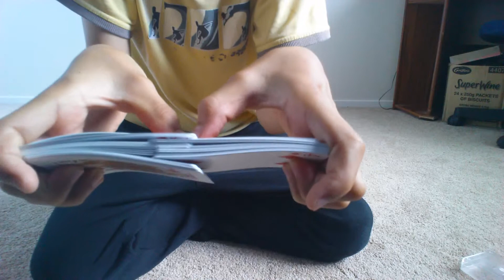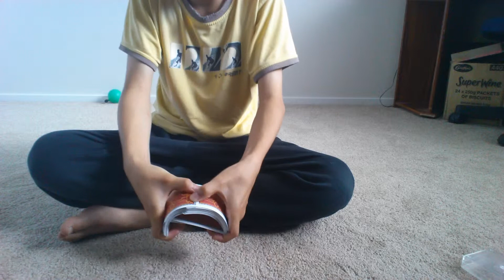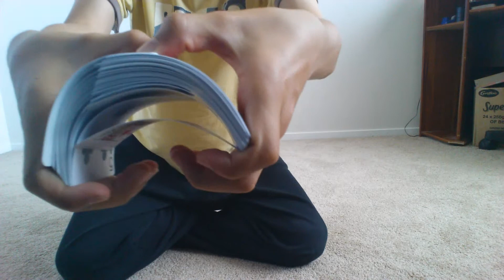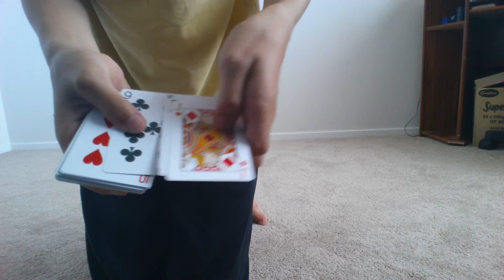In The Hands Riffle Card Shuffle Tutorial (with bridge ending)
It took me 2 and a half days to learn this. I hope this helps you. I really recommend this shuffle. Thanks again to Brian for helping me learn this.